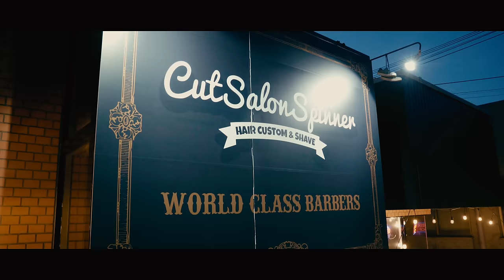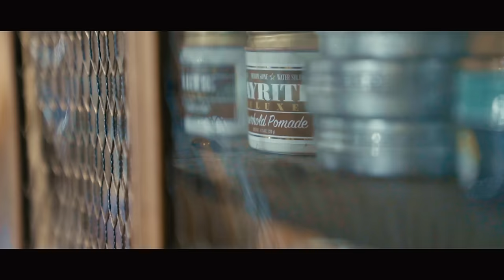YUKI - " 8 " ノアの方舟(Music Video)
YUKI - 8 (Music Video)

YUKI " 8 " OUT NOW!!!

Lyrics by YUKI
Mixed and Mastering by Yuhei Tamura
Video directed by CSO FILM